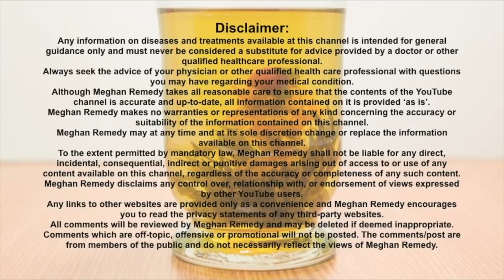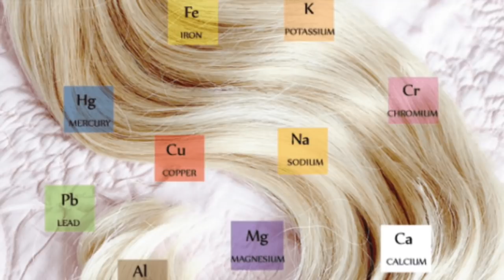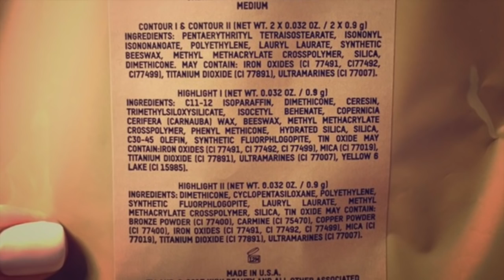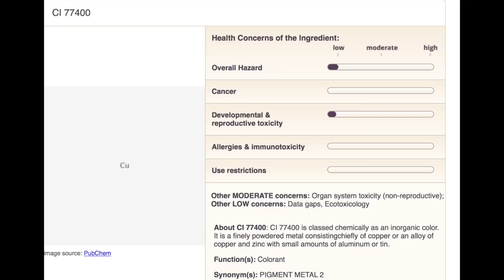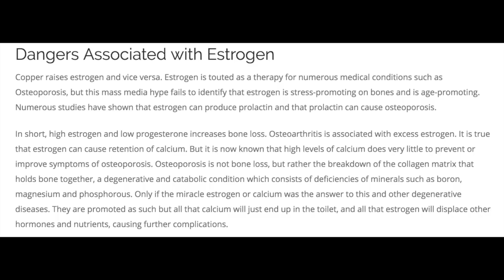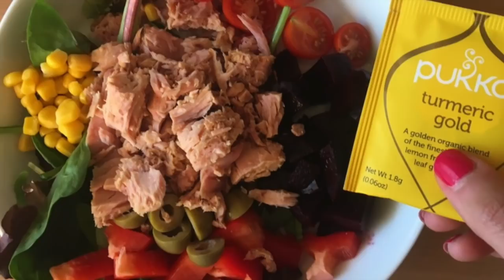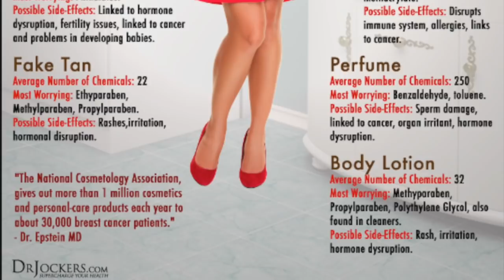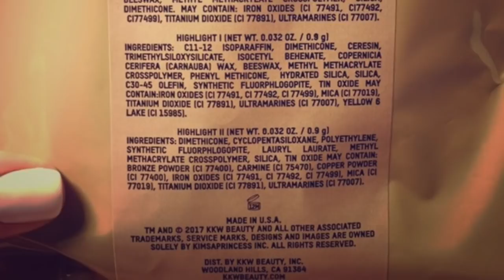HOW Kim K's New Body Makeup Will Make PSORIASIS WORSE - KKW Beauty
Do what makes you happy but stay informed & educated!
There are ways to naturally heal conditions like psoriasis and many more!
I am on a journey of healing my body from the damage I did trying to stay vegan for too long. Ethically I wanted to hold onto it for but the damage and pain was unbearable.

Get access to professional supplement lines through my dispensary! This link will give you access to high quality natural medicine! Just sign up with your name & email & get full access to order anything you desire!